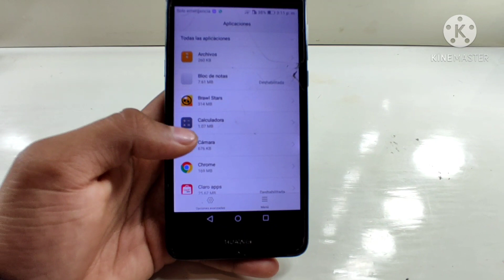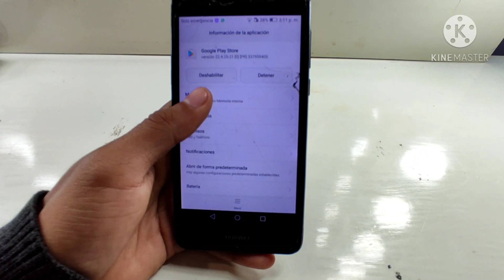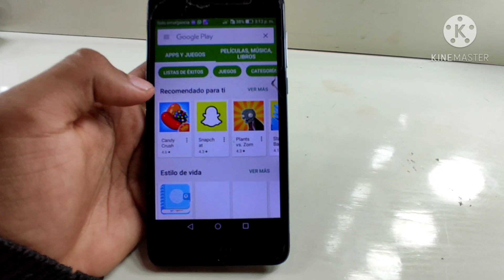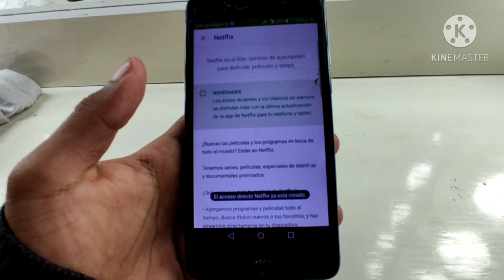Solución Se produjo un error. Vuelve a intentarlo (Play Store)